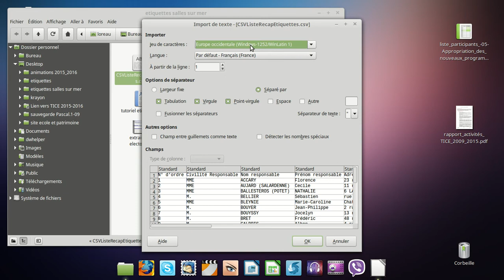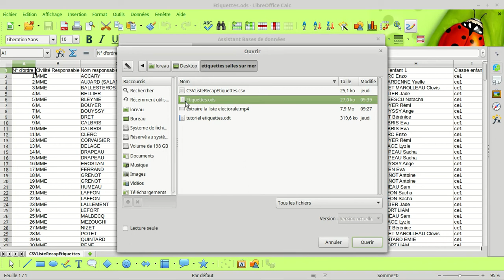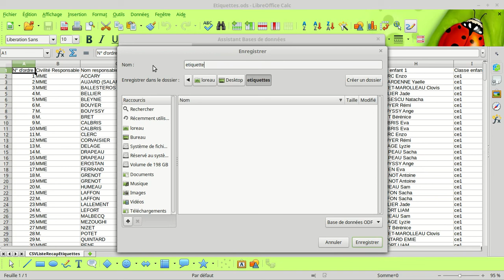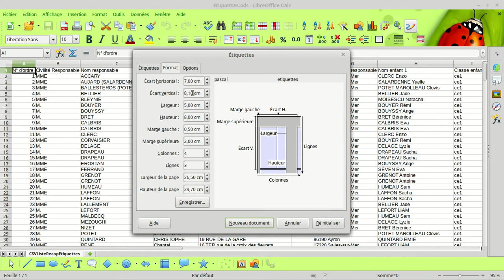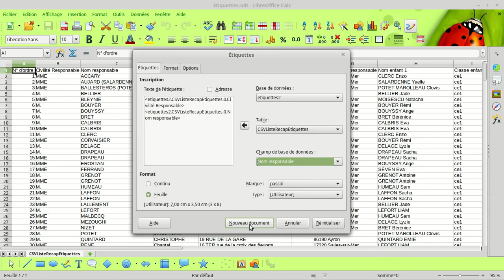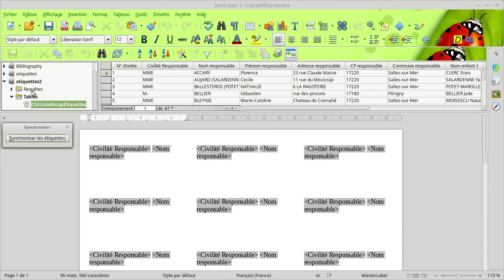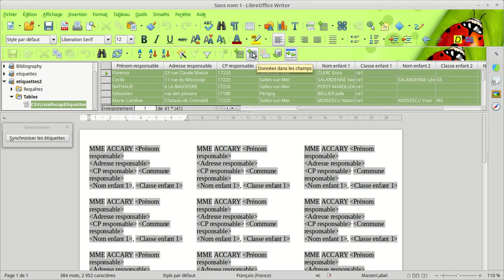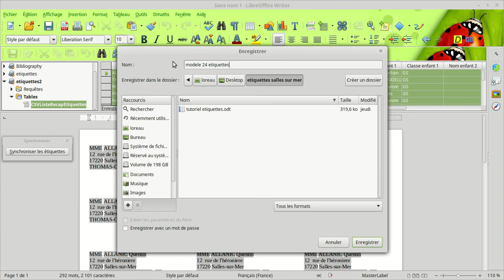imprimer les etiquettes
imprimer des étiquettes adresse dans libreoffice